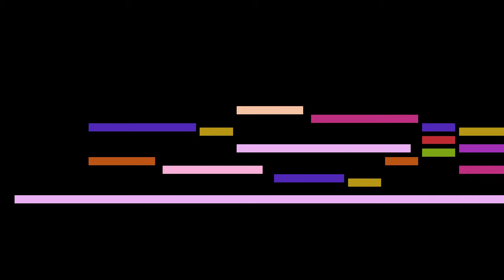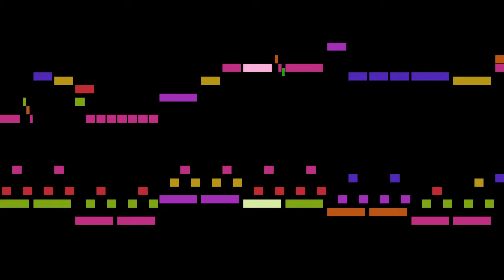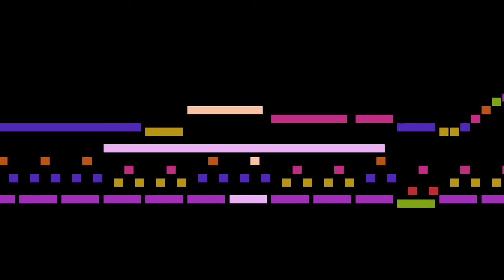Haydn - III. Adagio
An animated score of "III. Adagio", from String Quartets, Op.1, by Haydn.